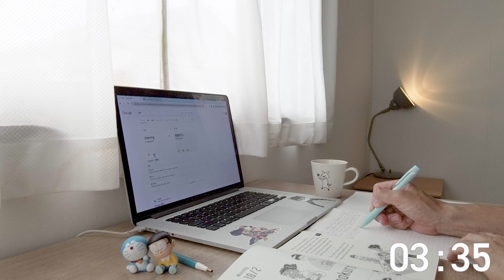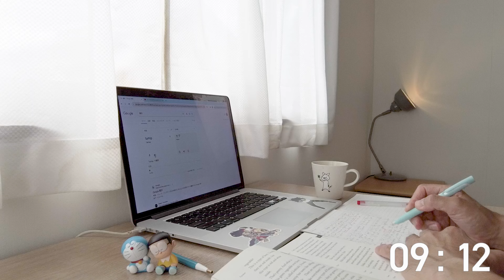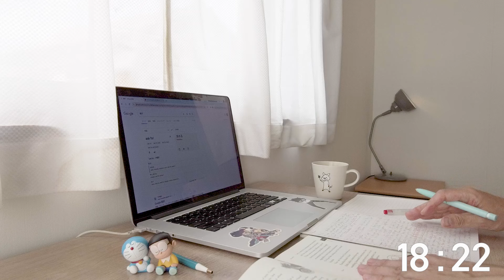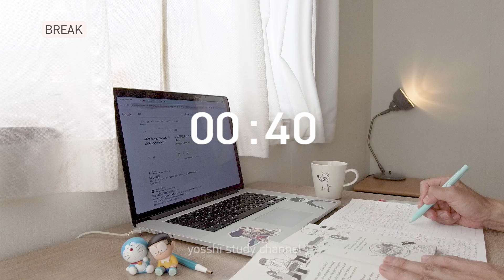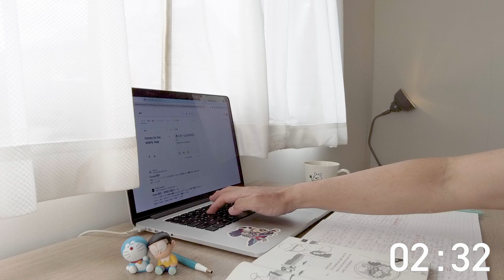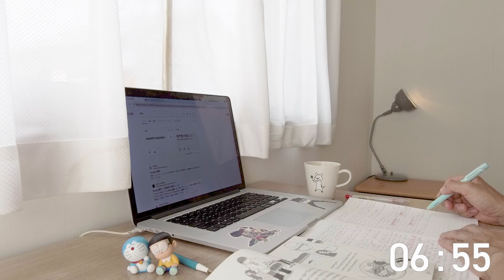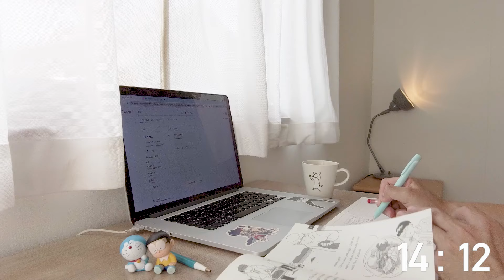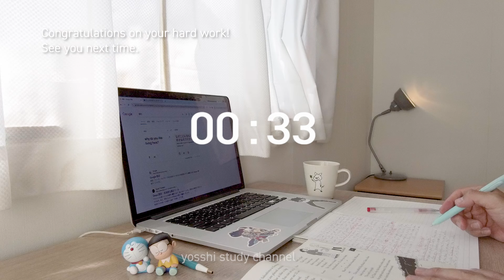【study with me】25/5 pomodoro 1hour lofi♪ + rain☔ | study music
You can also relax with lofi and rain sounds.

〜TIME TABLE〜
00:00-PREPARATION
01:00-STUDY
26:00-BREAK
31:00-STUDY2
56:00-BREAK2

▼My links:
Linktree

▼Icon artist credit:
nao